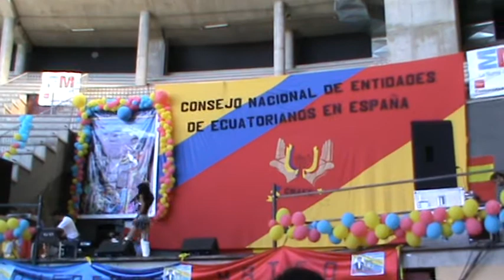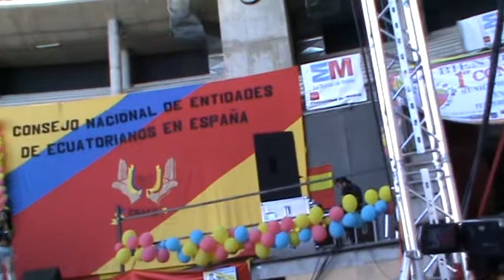Pamela Aguirre ....Fiestas De Ecuador En Leganés 2011 ...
Pamela Aguirre. El Cigarrito - mix Deseo...*ღ*.Fiestas De Ecuador En Leganés 2011 ...*ღ*